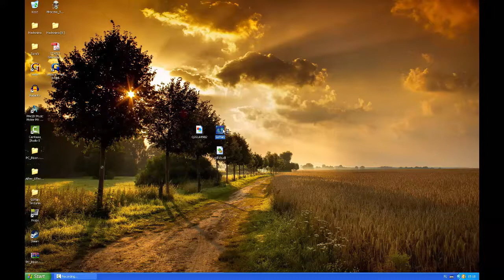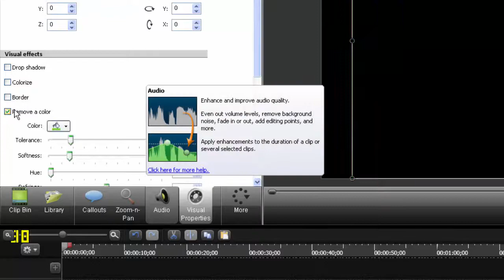Postacie bez tła | Gothic II Poradnik [Green screen] [HD]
Jak zrobić postacie w Gothicu bez tła - Szybki poradnik

Podmieniamy:
NW_MISC_STRONG_STONEWALL_01-C.TEX
NW_NATURE_WALDBODEN_03-C.TEX